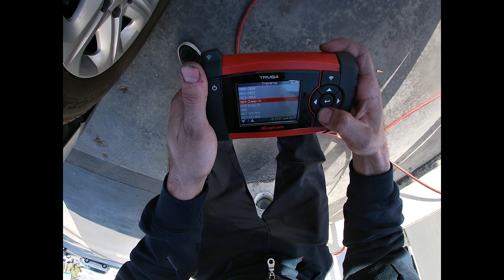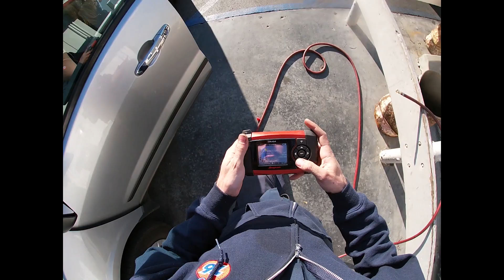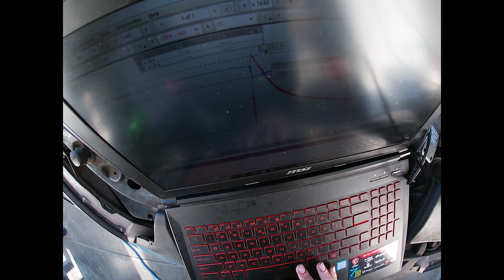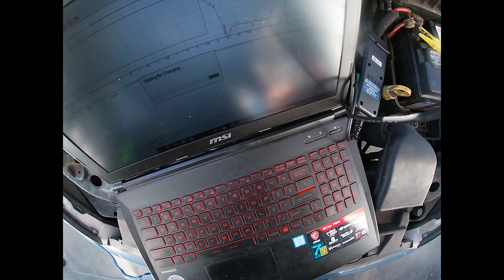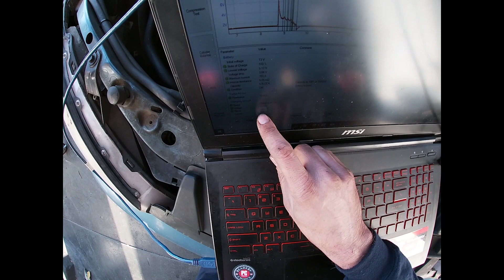Picoscope Battery Starter test, Snap On TPMS, and Customer Service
Started as a quick Starting and Charging system testing video but ended up displaying some of our customer service at Tilley's 76 in beautiful Burbank, CA; by your's truly. A quick demo of a routine solid TPMS light on service. Sorry about scope displaying poorly, I'm still figuring this out. i think some of the specs and rest of video was worth posting though.  Bear with me, and I promise I won't disappoint. Thank you!